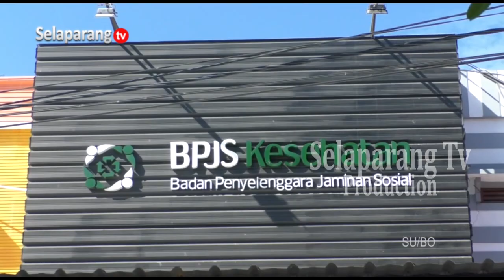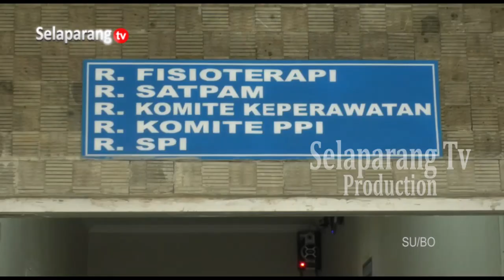BPJS KESEHATAN PASTIKAN TIDAK ADA BATASAN RAWAT INAP DI RUMAH SAKIT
BPJS Kesehatan memastikan seluruh peserta Jaminan Kesehatan Nasional mendapatkan pelayanan kesehatan maksimal, tanpa batasan waktu perawatan. Selain itu, BPJS Kesehatan juga memastikan tidak ada kekosongan obat di fasilitas kesehatan bagi peserta JKN yang melakukan perawatan.

Berita ini menjadi salah satu yang kami turunkan dalam program berita Jendela Selaparang edisi Sabtu, 02 Desember 2023 disamping berbagai kabar menarik lainnya. Program Jendela Selaparang hadir setiap hari Senin - Sabtu jam 19.00 Wita hanya di Selaparang TV.